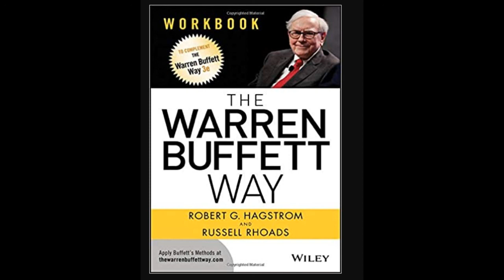The warren buffet way full audiobook | Kenneth Fisher, Peter Lynch, and Robert G. Hagstrom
The Warren Buffett Way, a book by author Robert Hagstrom, which outlines the business and investment principles of value investing practiced by American businessman and investor Warren Buffett.

       INTRODUCTION :- 8:41
1 The World’s Greatest Investor :- 20:43
2 The Education of Warren Buffett  :- 39:11
3 “Our Main Business Is Insurance”: The Early Days of Berkshire Hathaway :- 1:21:39
4 Buying a Business :- 1:48:10
5 Investing Guidelines: Business Tenets :- 2:32:58
6 Investing Guidelines: Management Tenets :- 3:00:43
7 Investing Guidelines: Financial Tenets :- 3:54:23
8 Investing Guidelines: Value Tenets :- 4:14:05
9 Investing in Fixed-Income Securities :- 4:45:38
10 Managing Your Portfolio :- 5:24:43
11 The Psychology of Money :- 6:00:50
12 The Unreasonable Man :- 6:28:09
Afterword: Managing Money the Warren Buffett Way :- 6:48:33

thanks for visiting the audiobook